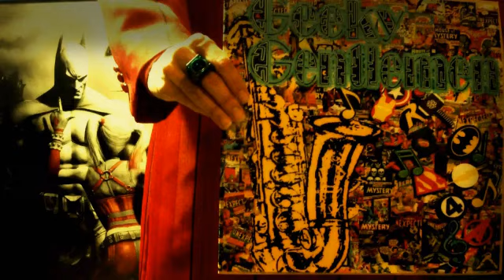Geeky Gentlemen Ed Wood